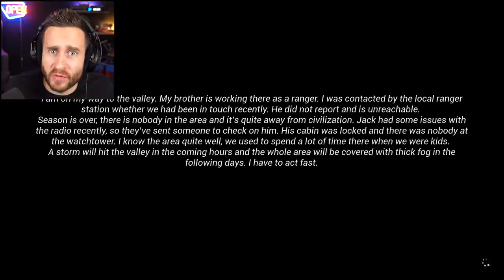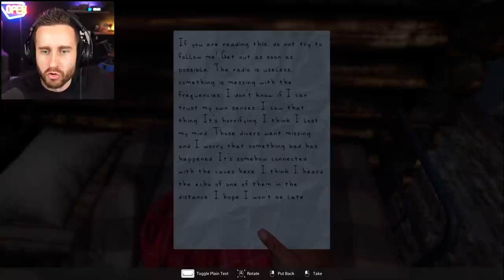SIREN HEAD : RESURRECTION ! (horrible)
Le nouveau jeu Siren Head est en meme temps horrible et incroybale... Il est de retour...